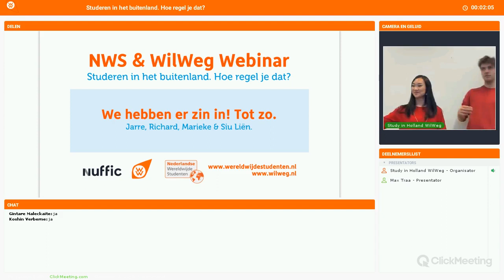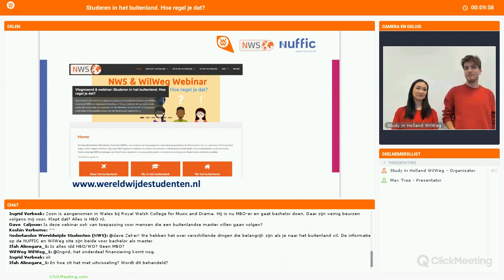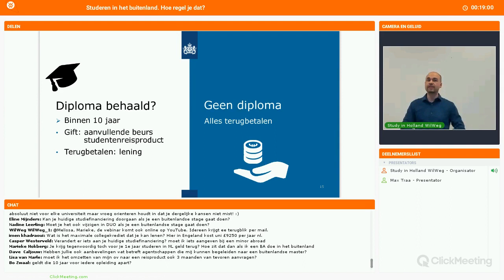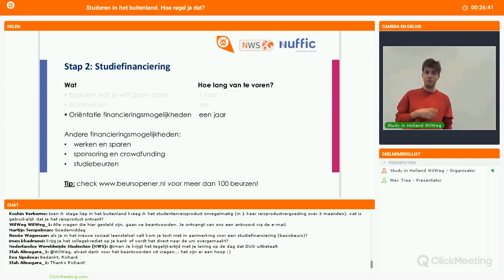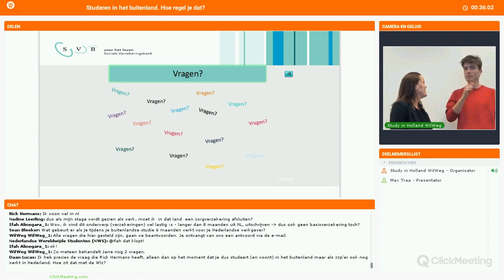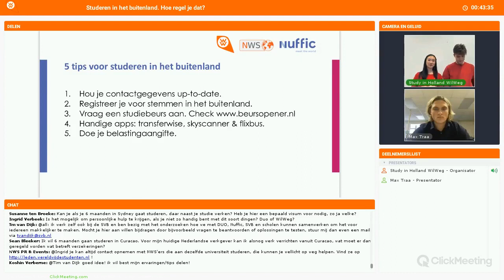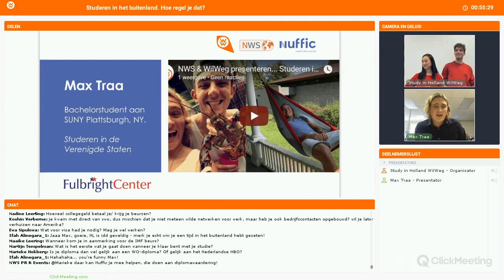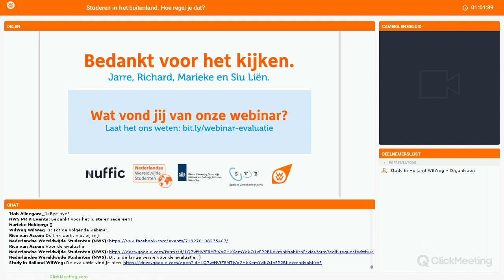Studeren in het buitenland. Hoe regel je dat?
In deze webinar vertellen we je alles over wat je moet regelen als je in het buitenland wilt studeren. De webinar is opgedeeld in 4 stappen:

Stap 1: Je keuze bepalen (WilWeg & NWS)
Stap 2: Je studie financieren (DUO) | 12:27
Stap 3: Goed verzekerd in het buitenland (SVB) | 28:30
Stap 4: Checken of je alles hebt geregeld (WilWeg) | 41:15

Ook geven we je nog 5 unieke tips (42:15) en vragen we student Max Traa hoe het is om in de VS te studeren (45:10).

Heb je nog vragen?